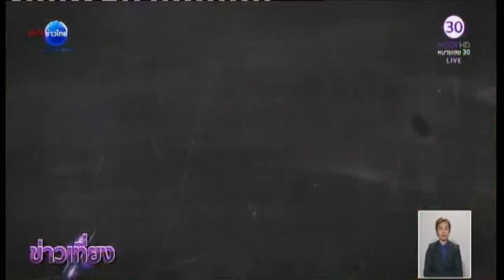Good Idea : ร้านเกมย้อนวันวาน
นครปฐม 4 พ.ค.-Good Idea วันนี้จะพาไปดูนักสะสมเครื่องเกมยุคเก่า ที่นอกจากจะเปิดเป็นพิพิธภัณฑ์เกมย้อนวันวานแล้ว ยังสร้างเป็นธุรกิจเอสเอ็มอีขนาดย่อมสร้างรายได้ด้วย.-สำนักข่าวไทย